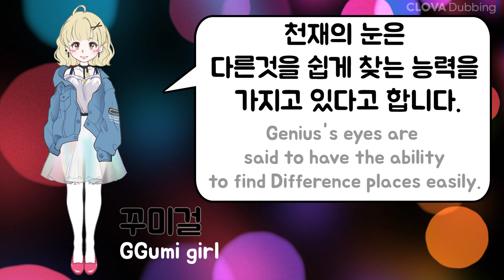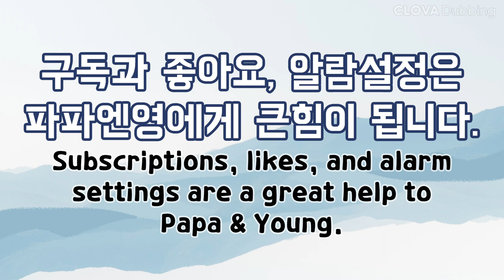[영상게임] 60초안에 다른 그림 5개를 찾으면 당신은 천재! 1편 / 집중력향상, 치매예방, 파파엔영 / 틀린 그림 찾기 / with CLOVA Dubbing